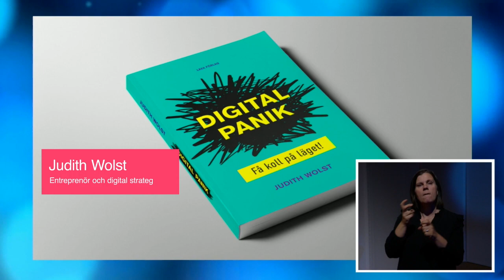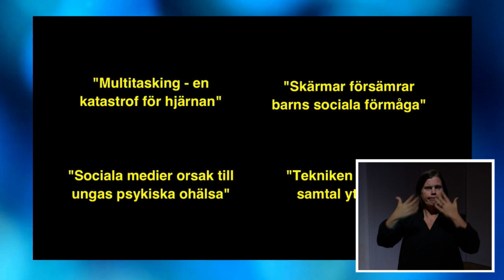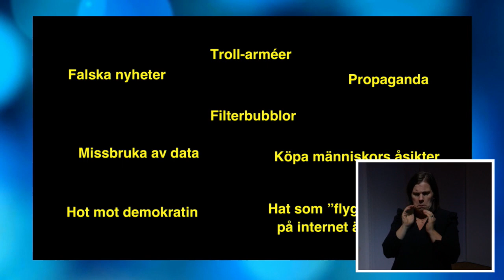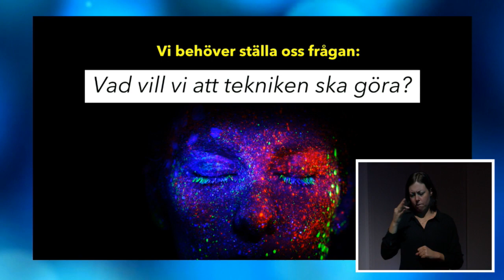Digital panik – få koll på läget! | Judith Wolst | Internetdagarna 2019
Under det senaste decenniet har vi verkligen fått vara med om ett tekniksprång. Faktum är att förändringstakten aldrig har varit så hög. Våra uppkopplade liv innebär massor av möjligheter och bekvämligheter. Ja, de ger oss så pass många fördelar att många av oss hellre lever utan skor i en vecka än utan sin mobil (det finns faktiskt undersökningar som visar just det). Men digitaliseringen kommer också med en mängd utmaningar. Den är med andra ord en paradox.

I boken Digital Panik går författaren igenom hur den snabba digitala utvecklingen påverkat oss som människor och samhället vi lever i.

Judith Wolst är digital strateg, entreprenör och föreläsare. Hon har en bakgrund som civilekonom, har jobbat med internet sedan 2005 och sedan dess fascinerats av digitaliseringens förmåga att ständigt förändra spelreglerna.

Se schemat för hela spåret Är du digital än lille vän? här